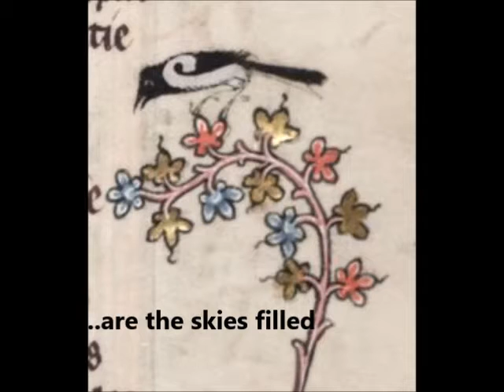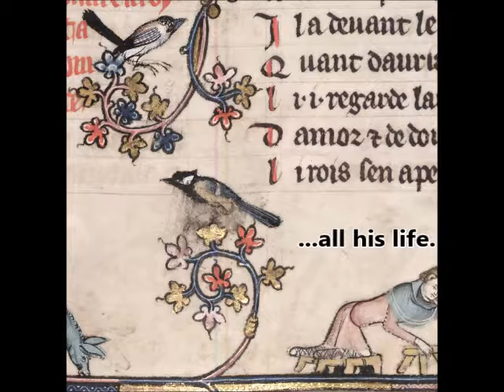Blondel - Par maintes foys by Vaillant, performed on recorders © Blondel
One of the most popular chansons of the time, Vaillant’s  Par maintes foys, superficially a naturalistic collation of bird calls across a forest on a spring day, casually depicts a seething mass of birds ganging up to peck a cuckoo to death; it’s a tale which rests uncomfortably alongside our modern sensibilities.
This track is from our debut album "Zephrirus: his sweete breethe" which is available for download or by mail order by emailing .